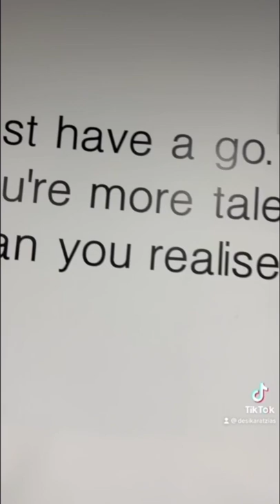Despina’s first day in Destination Gippsland!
Despina hits the road on the first day of winter to meet some VTIC Digital Coaching Program participants in Gippsland!